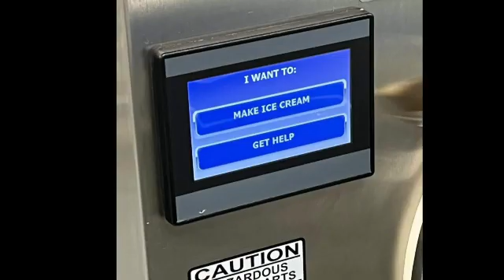Backstage Pass Podcast! Season 3 Ep 1: Jeremy Zolner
Produced by Cormac Hennessy & Nadya Dereskavich
Edited by Cormac Landolt